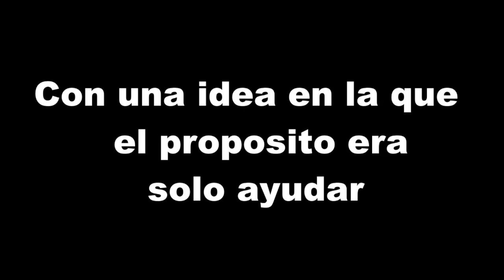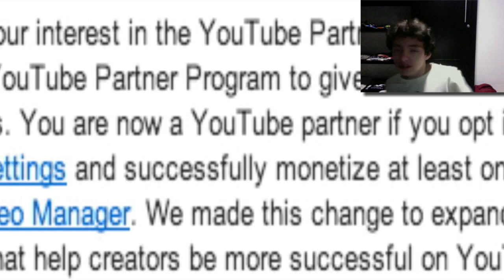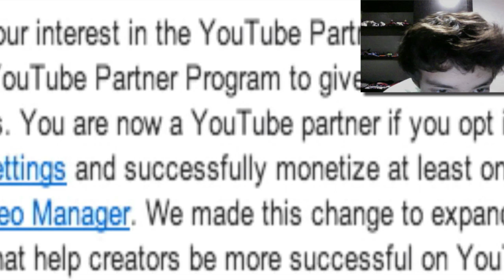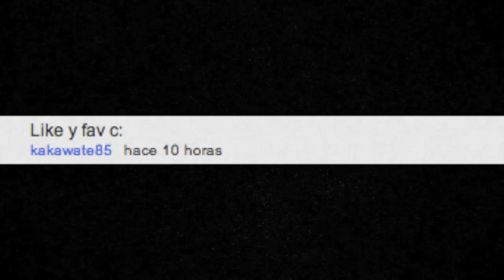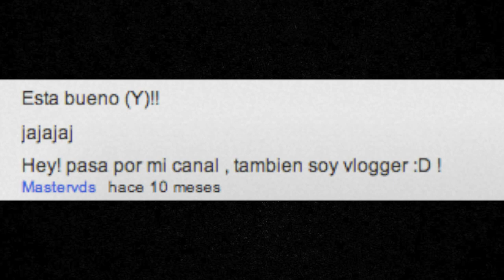1 Año, 1 Logro